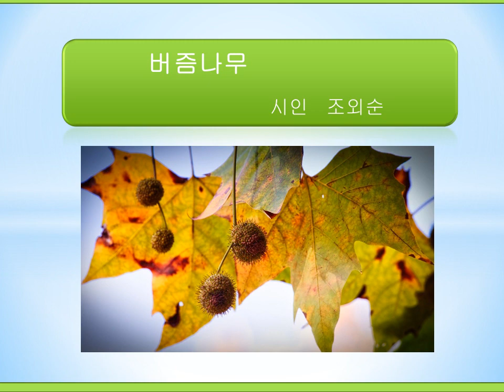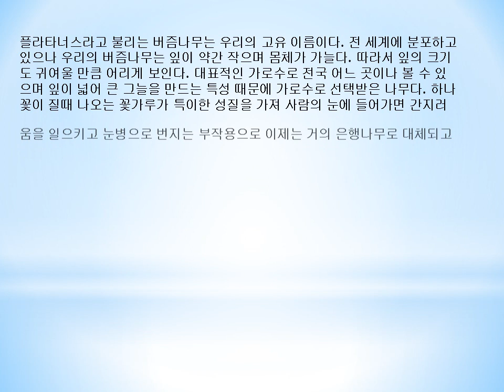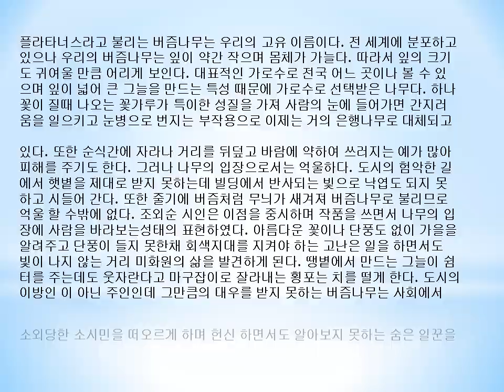조외순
버즘나무

시인 조외순

아름다운 꽃잎 고운 단풍 없어
찬란한 가을을 말해 주지 못하는
시린 안타까움

설익은 듯 한
주먹을 말아 쥐고
찬바람 몰아치는 회색대지에
터지고 갈라진 등을 보이는
변명 같은 이야기

한 여름 땡볕과 폭우에도
그늘의 쉼터가 되어주면서
열심히 달려온 허무를 안는다

농익지 못한 붉으레한 눈물
우리창에 비친 서툰 빛깔이라
저리 서러워야 할까
푸른 꿈 꾸는 내일이 있는데

버즘나무
너는 도시의 이방인이 아닌
주인인데

플라타너스라고 불리는 버즘나무는 우리의 고유 이름이다. 전 세계에 분포하고 있으나 우리의 버즘나무는 잎이 약간 작으며 몸체가 가늘다. 따라서 잎의 크기도 귀여울 만큼 어리게 보인다. 대표적인 가로수로 전국 어느 곳이나 볼 수 있으며 잎이 넓어 큰 그늘을 만드는 특성 때문에 가로수로 선택 받은 나무다. 하나 꽃이 질 때 나오는 꽃가루가 특이한 성질을 가져 사람의 눈에 들어가면 간지러움을 일으키고 눈병으로 번지는 부작용으로 이제는 거의 은행나무로 대체되고 있다. 또한 순식간에 자라나 거리를 뒤덮고 바람에 약하여 쓰러지는 예가 많아 피해를 주기도 한다. 그러나 나무의 입장으로서는 억울하다. 도시의 험악한 길에서 햇볕을 제대로 받지 못하는데 빌딩에서 반사되는 빛으로 낙엽도 되지 못하고 시들어 간다. 또한 줄기에 버즘처럼 무늬가 새겨져 버즘나무로 불리므로 억울할 수밖에 없다.

조외순 시인은 이점을 중시하며 작품을 쓰면서 나무의 입장에 사람을 바라보는 성태의 표현하였다. 아름다운 꽃이나 단풍도 없이 가을을 알려주고 단풍이 들지 못한 채 회색지대를 지켜야 하는 고난은 일을 하면서도 빛이 나지 않는 거리 미화원의 삶을 발견하게 된다. 땡볕에서 만드는 그늘이 쉼터를 주는데도 웃자란다고 마구잡이로 잘라내는 횡포는 치를 떨게 한다. 도시의 이방인 이 아닌 주인인데 그만큼의 대우를 받지 못하는 버즘나무는 사회에서 소외당한 소시민을 떠오르게 하며 헌신 하면서도 알아보지 못하는 숨은 일꾼을 떠올리게 한다. 누구나 마주하는 나무지만 아무도 거들떠 보지 않는 버즘나무로 생태적인 시를 쓴 시인의 눈은 밝고 귀가 예민하다는 것을 확인하는 작품이다.

[이오장]